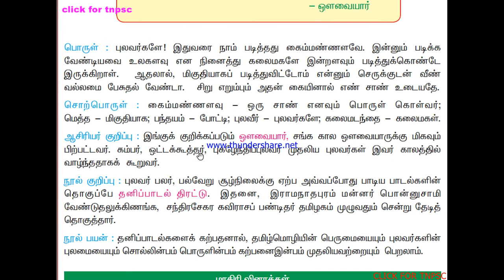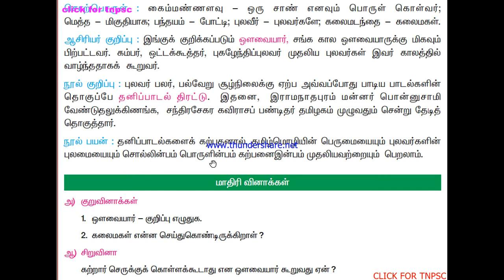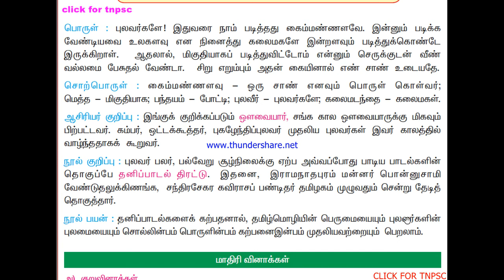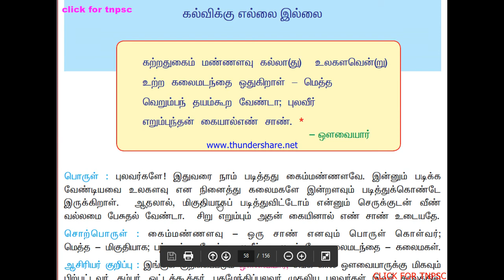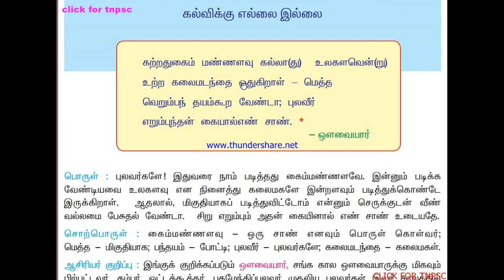ஏழாம் வகுப்பு - கல்விக்கு எல்லை இல்லை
Hi guys,use my tnpsc related videos for last time preparation;;;congratzzzzzzz